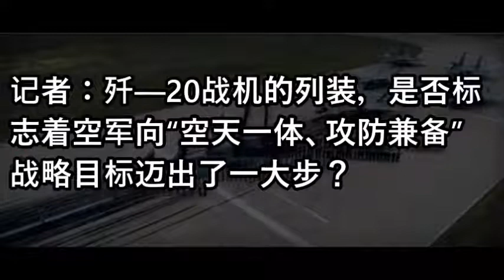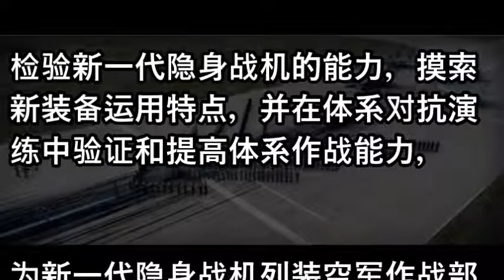战略突破！歼20列装竟有如此重大意义！